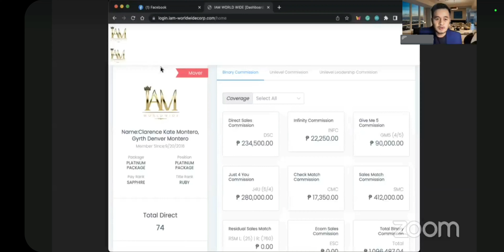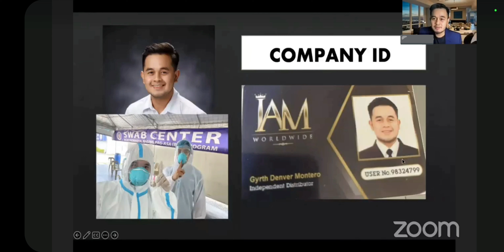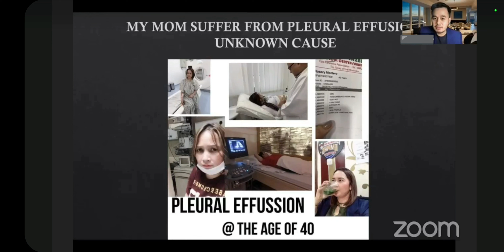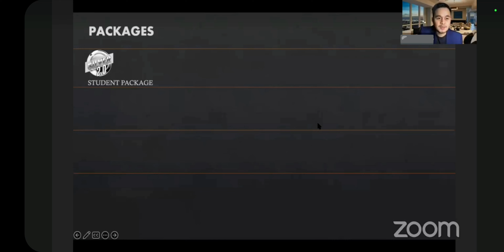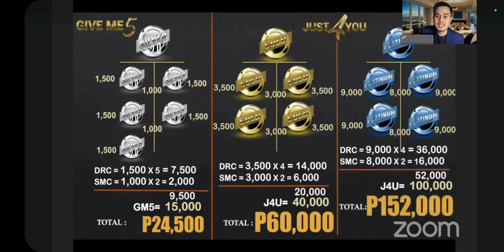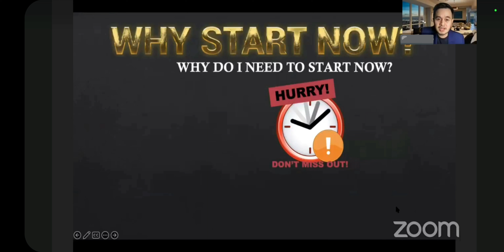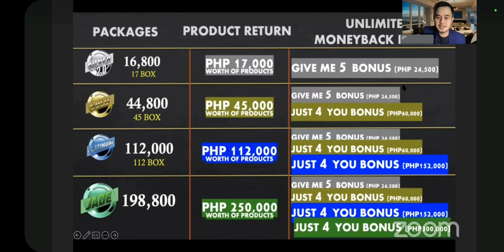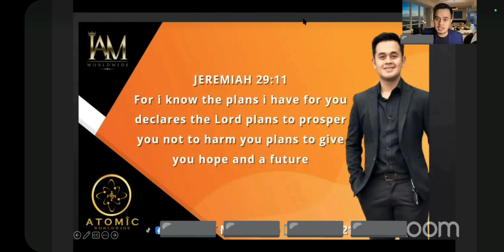Clicking Just 4 Bonus ng isang Registered Nurse.